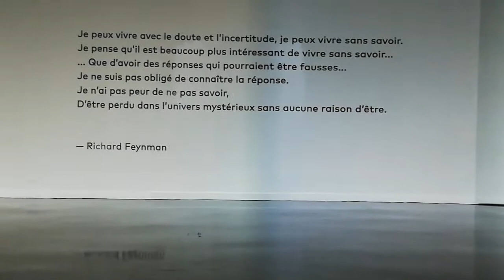Atelier des Lumières. Le studio. Création contemporaine. Partie 2.